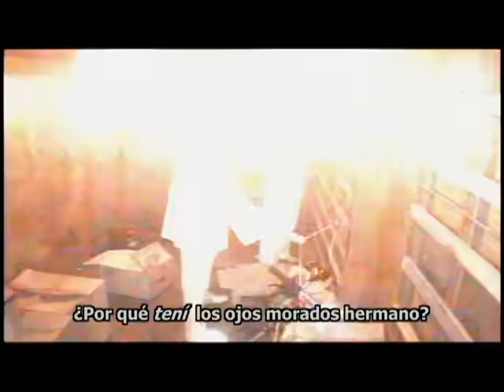Delincuente tiene un encuentro paranormal | En su propia trampa | Temporada 2013